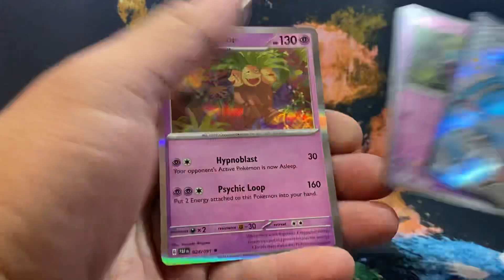Paldean Fates pack(like&subscribe)